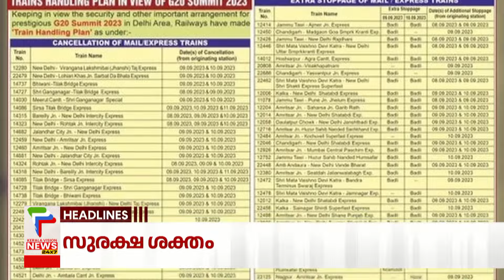Malayalam News Headlines @ 12 PM | ഹർഷിനയ്ക്ക് നീതി | 03/09/2023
Puthuppally Byelection Latest News |

About COA